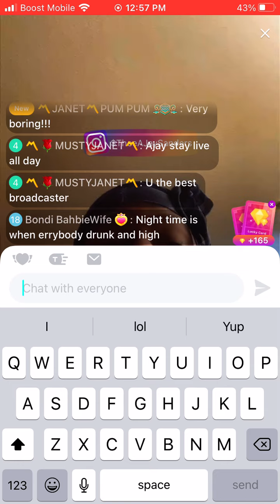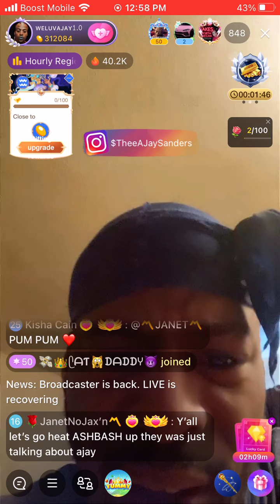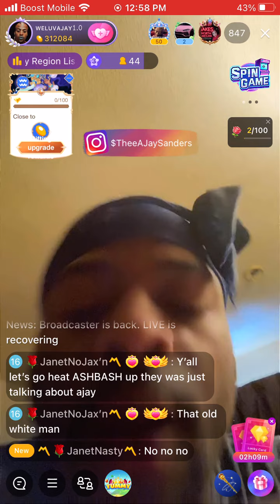Ajay lining with others and the “Janet Crew” takes over the comments and he vibes with them.